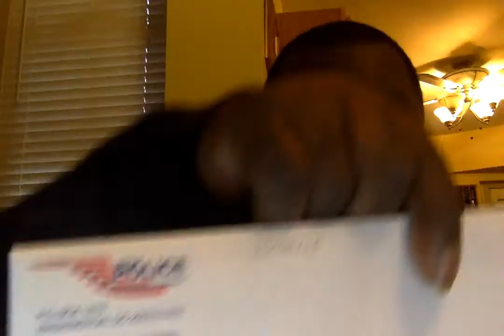speed1a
Rant about speed camera on DC 295 highway